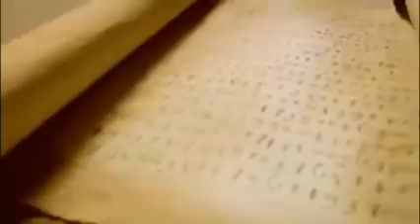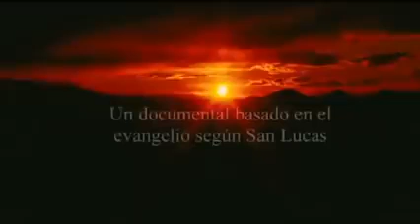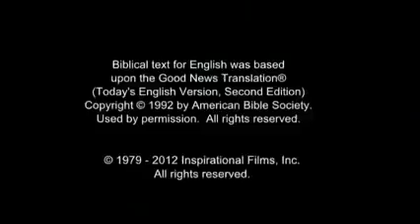PASIÓN DE NUESTRO SEÑOR JESUCRISTO